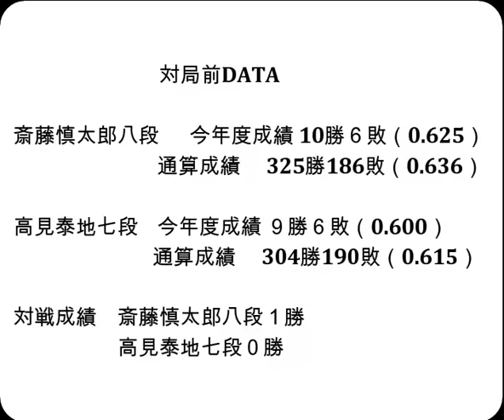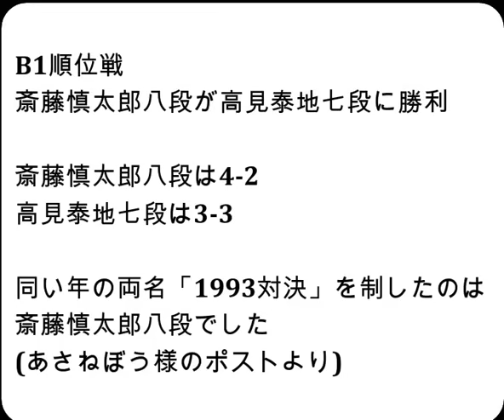将棋対局速報▲斎藤慎太郎八段（３勝２敗）－△高見泰地七段（３勝２敗）第83期順位戦Ｂ級１組６回戦[相掛かり]（主催：朝日新聞社・毎日新聞社・日本将棋連盟）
お知らせ
メンバーシップを始めました。

対局前DATA

斎藤慎太郎八段  　今年度成績 10勝６敗（0.625）

高見泰地七段    今年度成績 ９勝６敗（0.600）

対戦成績　斎藤慎太郎八段１勝　高見泰地七段０勝

2024年9月26日の将棋対局情報(詳細は次の動画で随時更新!)

▲斎藤慎太郎八段△高見泰地七段
75手をもちまして、斎藤慎太郎八段の勝ちとなりました。

9/26の対局予定と結果
▲近藤誠也七段（３勝１敗）△佐藤康光九段（３勝２敗）
結果
第32期銀河戦本戦Fブロック10回戦
[終局]▲佐藤康光九段△郷田真隆九段(勝)
[終局](勝)▲西田拓也五段△出口若武六段
[終局]▲佐藤秀司八段△本田 奎六段(勝)
[終局]▲梶浦宏孝七段△飯塚祐紀八段(勝)
[終局](勝)▲本田 奎六段△郷田真隆九段
[終局](勝)▲井出隼平五段△飯塚祐紀八段
[終局](勝)▲三浦弘行九段△羽生善治九段
[終局]▲広瀬章人九段△糸谷哲郎八段(勝)
[終局]▲山崎隆之八段△澤田真吾七段(勝)
[終局]▲石井健太郎七段△大橋貴洸七段(勝)

  9月30日   永瀬拓矢九段　第72期王座戦五番勝負 第３局
10月5-6日   佐々木勇気八段 第37期竜王戦七番勝負 第１局
  10月9日   永瀬拓矢九段　第72期王座戦五番勝負 第４局
10月19-20日 佐々木勇気八段 第37期竜王戦七番勝負 第２局
10月25-26日 佐々木勇気八段 第37期竜王戦七番勝負 第３局
  10月31日   永瀬拓矢九段　第72期王座戦五番勝負 第５局
11月15-16日 佐々木勇気八段 第37期竜王戦七番勝負 第４局
11月27-28日 佐々木勇気八段 第37期竜王戦七番勝負 第５局
12月11-12日 佐々木勇気八段 第37期竜王戦七番勝負 第６局
12月18-19日 佐々木勇気八段 第37期竜王戦七番勝負 第７局